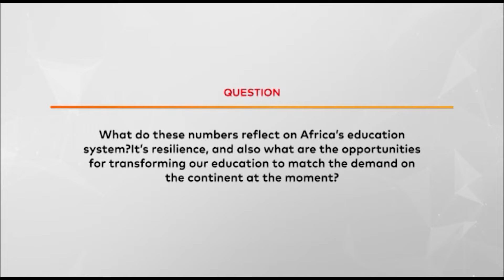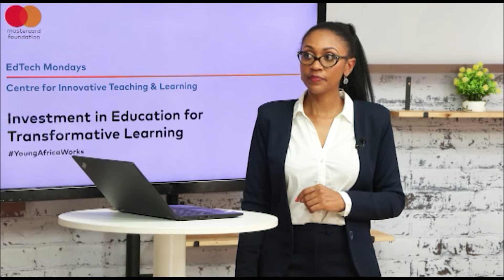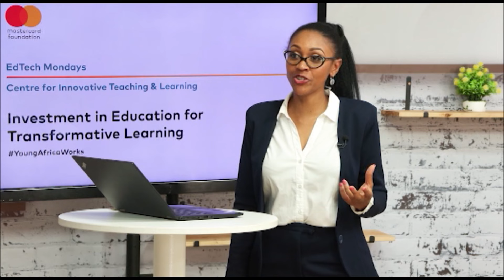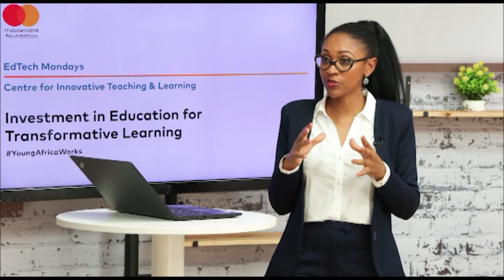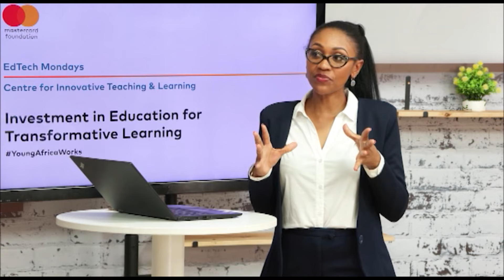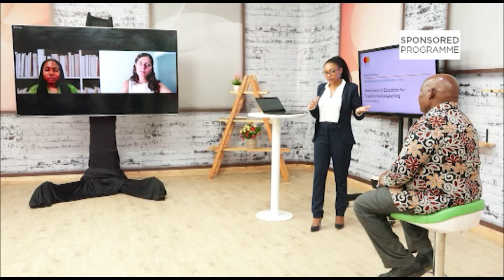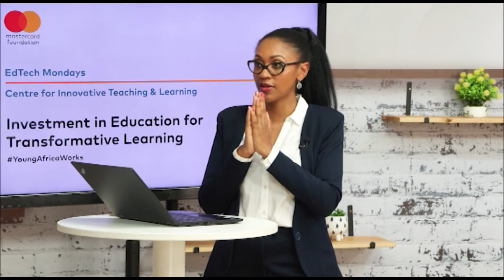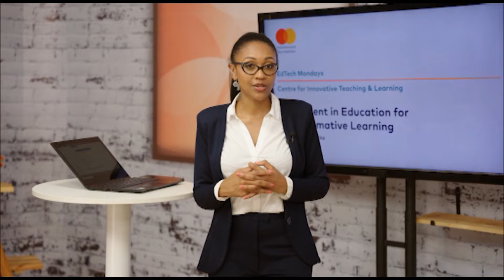Ed-Tech Monday: Investment in Education for Transformative Learning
With almost 100 million out-of-school children in sub-Saharan Africa, investing in education presents an opportunity to spur development, lifting a generation from poverty and social disparities. EdTech Mondays Africa explores the commitments that can be made - from educator capacity to infrastructure and technology, to usher in a new social contract through education.